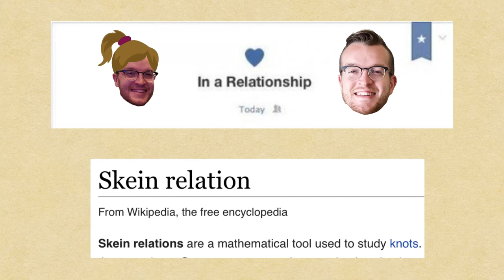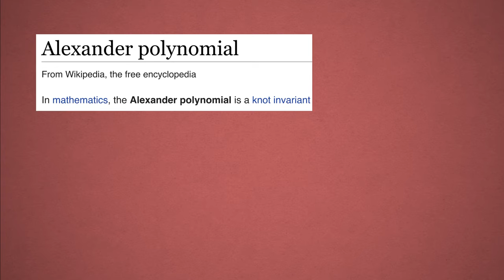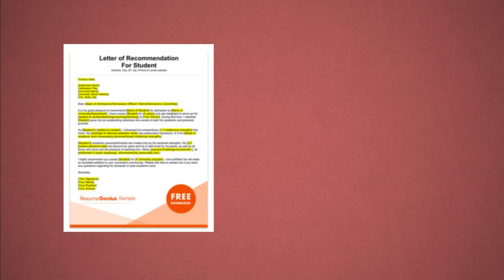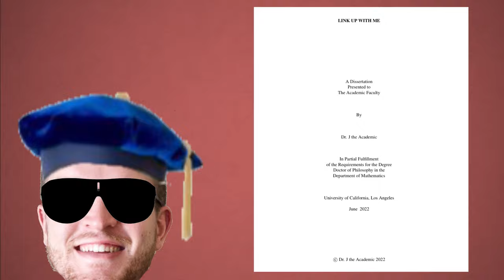Link Up With Me (a knot theory rap)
lol
Lyrics:

(Intro)
One day I'll be
A new PhD
And then you will see
You should link up with me

(Verse 1)
Girl I know that I just met you in this big S^3
But you should come over and handleslide next to me
I've already framed our link diagram D
And I'm 'bout to compute our knot Floer homology
I think I'll take a chance and just roll the dice
But if I had to guess I'd say that you are not slice
It's a conjecture but I've got nothing to prove
I'm just waiting to make my first Reidemeister move
I can't believe that we had never met before
And now we're chillin in the boundary of a big D^4
I think our Seifert surface has genus g
We could have a relationship -- just ask Skein
Let's make a manifold like we're meant to be
And no I'm not referencing the birds and the bees
I'm just talkin 'bout Dehn surgery
So girl do you wanna come link up with me

(Chorus)
A new PhD
Then you will see
Open chapter 3
Check the bibliography
There ain't no isotopy
To unlink you with me

(Verse 2)
Hey 'Ye and Jay you better watch the throne
I'm spitting bars thrice as hard and I'm all alone
I'm just tryna get a girl tangled up in my world
So I'm reaching her and teaching her through her headphones
What's our linking number? That's a big unknown
So I wanna win her over on the microphone
Enlist a polynomial I'll pick it for when we get old
And Alexander you can hand her right to Jones
I'm too old for TikTok, too young for post doc
I'm a knotted hot shot mathematical Bach
I never get writers block, gotta keep my rhymes in stock
And all my bars drop hot like a math Tupac
Keep your eyes off the clock when I give a chalk talk
I'm the key to the prop, use me to unlock
The proof of our love, the truth that we sought
Here's my thought: we should tie the knot
You got my heart strings tangled like a (3,2) torus
You make my heart skip a beat just like this beat skipped a chorus
I skip a record like I wanna skip a lecture that bores us
And I'm a lyrical director, I don't need a thesaurus
I'm an embedded S^1 and I'm better in bed
I'm better than your ex was, I'm never left on read
I'm a professor, rap a letter just to get her ahead
Over a bass so heavy that it sinks like lead
With a flow so hot it over-leavens your bread
They said I murdered the beat, I said it's better off dead
They catch me walking down the street with a mathematical cred
I tell you it's no easy feat to be wanted by the feds
For an assassination of instrumental occasion
I'm not a smooth criminal, I'm just a smooth approximation
Lyrically it's only me, no other side of the equation
I got so many levels it's categorification
C.R.E.A.M get the money, replace "cash" with "math"
Spitting so many facts it'll give you whiplash
I can only rap fast, run it like a 100 meter dash
I'm the only rapper living in my isotopy class
Dropping rhymes in a pandemic like an MJ flu game
Call me "Dr. J the Academic", hey that's my new name
In 2022 I'll be a PhD
With a thesis saying girl you should link up with me